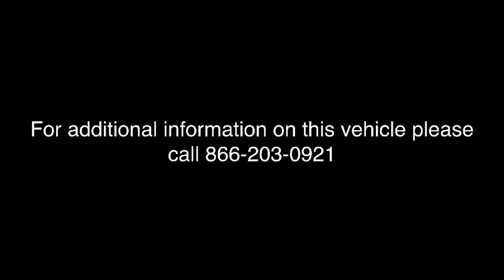2015 Chevrolet Equinox Hudson, Marlborough, Framingham, Worcester, Northborough, MA 20305A1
Silver Topaz Metallic  2015 Chevrolet Equinox available in Hudson, Massachusetts at Durand Chevrolet. Servicing the Marlborough, Framingham, Worcester, and Northborough, MA area.

Durand Chevrolet
223 Washington St